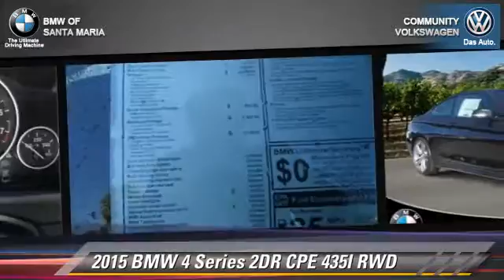2015 BMW 4 Series SAN LUIS OBISPO,SANTA BARBARA,SANTA MARIA,PASO ROBLES,BAKERSFIELD B6829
2015 BMW 4 Series

COMMUNITY BMW VOLKSWAGEN OF SANTA MARIA, PROUDLY SERVING SAN LUIS OBISPO, SANTA BARBARA, SANTA MARIA, PASO ROBLES, BAKERSFIELD, AND SURROUNDING CALIFORNIA LOCATIONS. THIS BLACK 2015 BMW 4 SERIES IS EQUIPPED WITH A 3.0L DOHC 24-Valve 6-Cylinder Turbocharged -inc: aluminum engine block, high precision direct injection, Valvetronic, Do, TRANSMISSION, AND RECEIVES AN ESTIMATED 22 City/32 Hwy MPG.